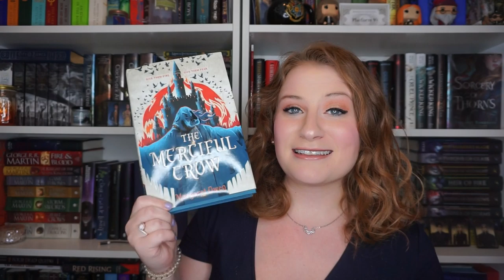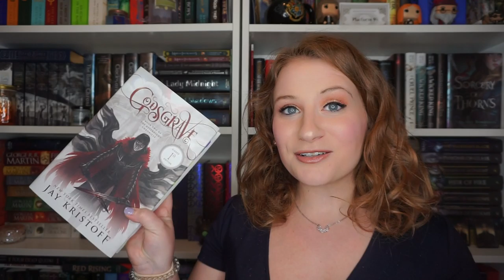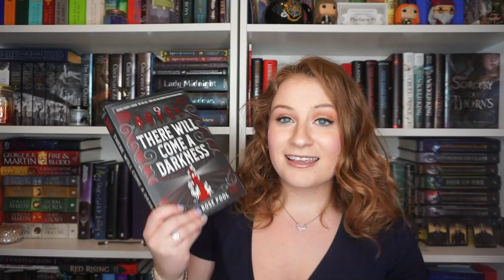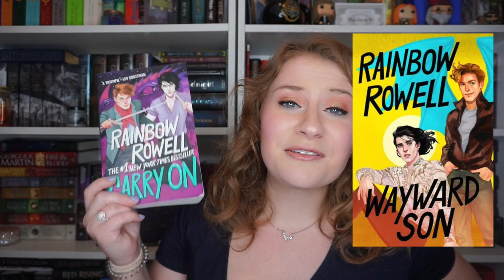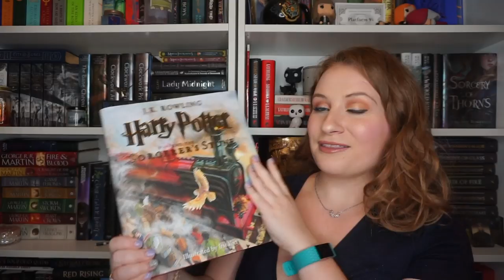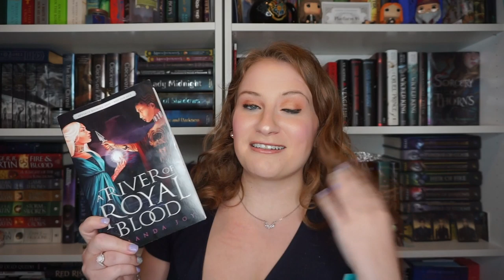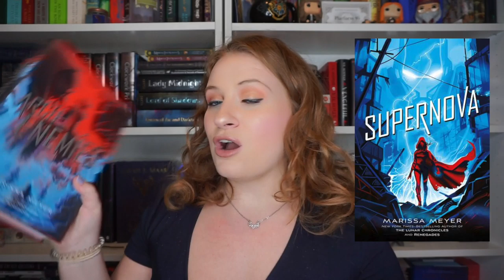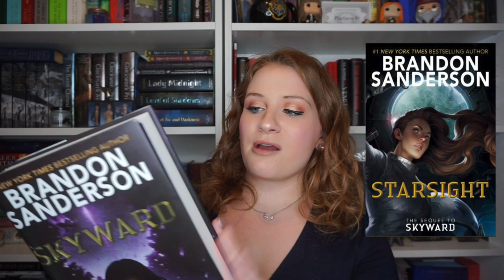MOST ANTICIPATED FALL 2019 RELEASES | NEW BOOKS IN LATE 2019 🌸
What's your most anticipated release for late 2019?? There's so many good books to choose from! 💖